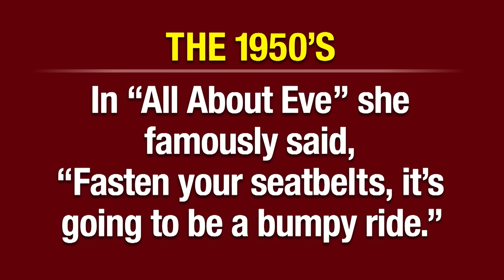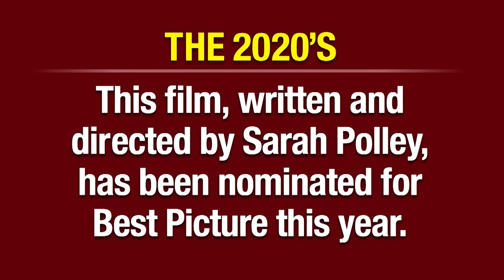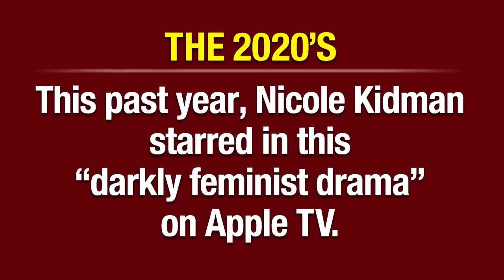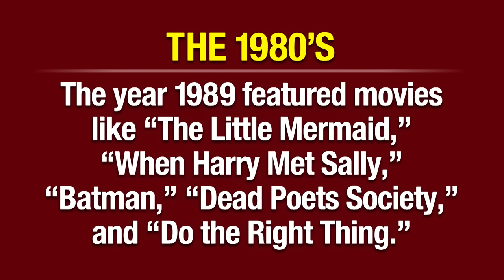The Big Hollywood Quiz - SNL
Game show contestants (Pedro Pascal, Ego Nwodim, Chloe Fineman) answer a series of entertainment trivia questions.